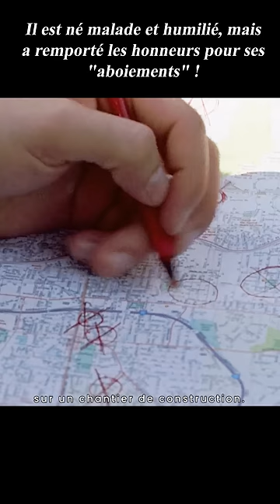Il est né malade et humilié, mais a remporté les honneurs pour ses "aboiements"film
titre: Front of the Class
synopsis:Brad Cohen who, despite being challenged by Tourette's Syndrome at a very young age, defies all odds to become a gifted teacher.

Director
Peter Werner
Writers
Thomas RickmanBrad CohenLisa Wysocky
Stars
James Wolk，Treat Williams，Dominic Scott Kay